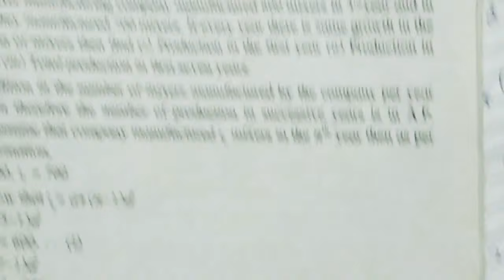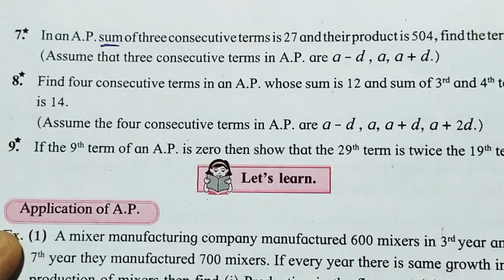practice set 3.3 10th std Algebra Class10 SSC A.P. Maths1 Arithmetic Progression 3.3 part-2 in Hindi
10th Algebra A.P.